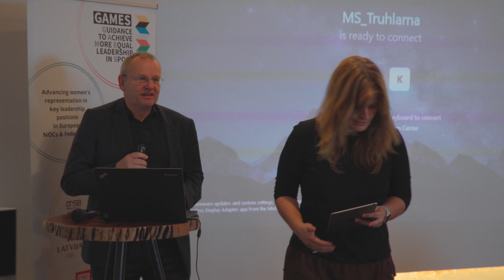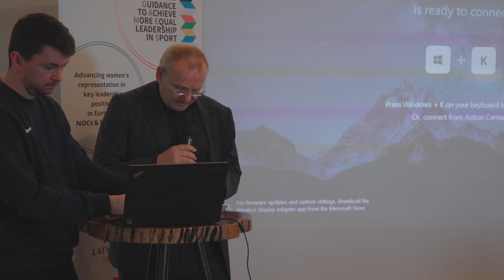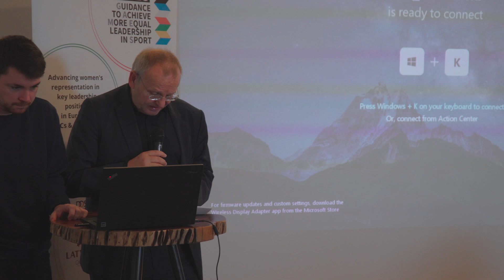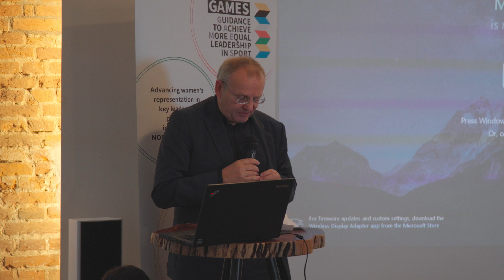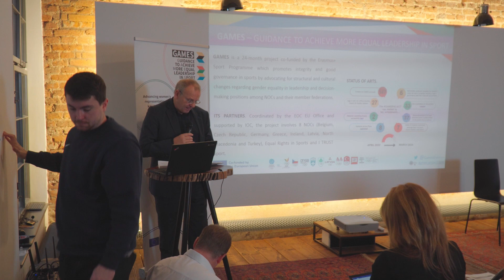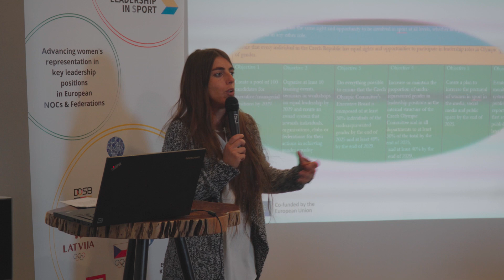KONFERENCE GAMES | Představení projektu, Folker Hellmund, Carlotta Giussani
Folker Hellmund a Carlotta Giussani z EU kanceláře Evropských olympijských výborů.